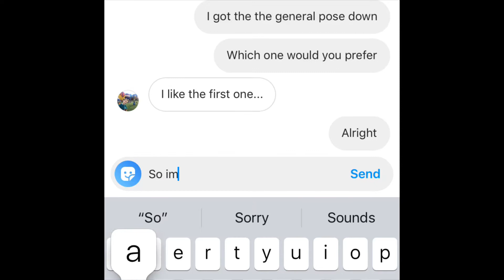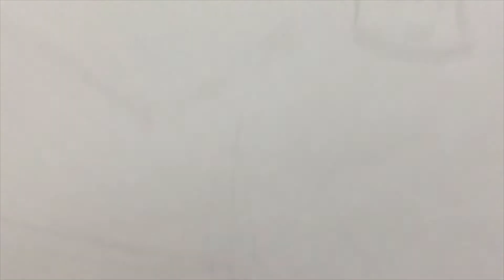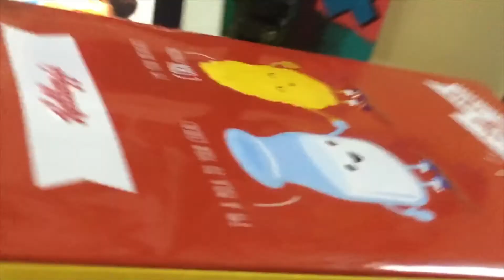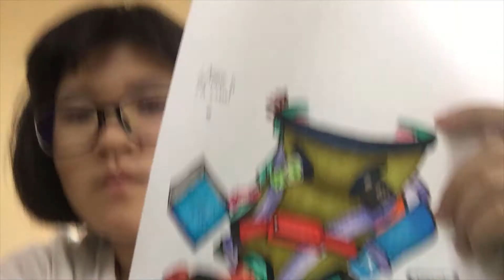First Art Collab with Art With Taco!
Whatsup guyss I'm ABBIE, hope you enjoyed the vid. Peace OUT.

My supplies:
Staedtler Mars Lumograph Pencil 2H
Faber Castell Art Eraser(GRAY)
Copic Multiliners(BLACK) 0.5
Micron 0.1
Copic sketch markers
Winsor&Newton promarkers